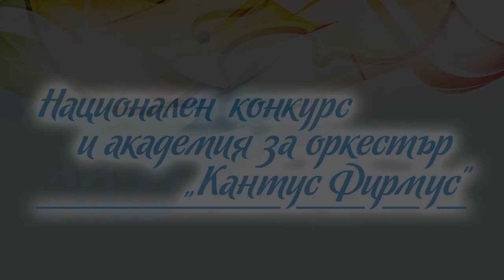Anton Georgiev/Cantus Firmus Music Competition and Academy 2022/ Second Tour/IІ Group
Cantus Firmus Music Competition and Academy 2022
Национален конкурс и академия за оркестър „Кантус Фирмус“ - с финансовата подкрепа на НФ „Култура“
Втори тур
Втора възрастова група
Антон Георгиев, цигулка, НМУ „Любомир Пипков“, София
Николо Паганини - Концерт за цигулка №1 - І част
Niccolò Paganini - Violin Concerto No. 1, I Part
Клавирен съпровод: Венцеслава Тодорова